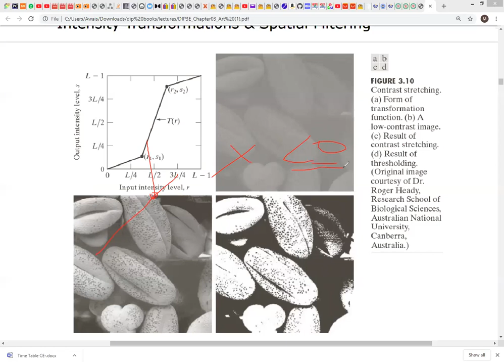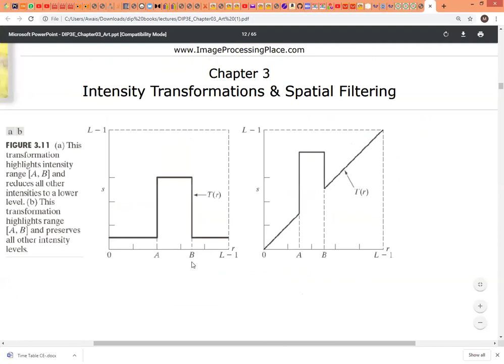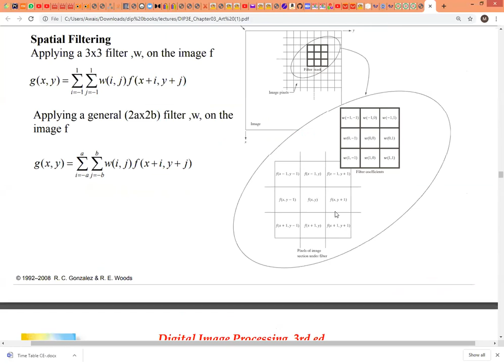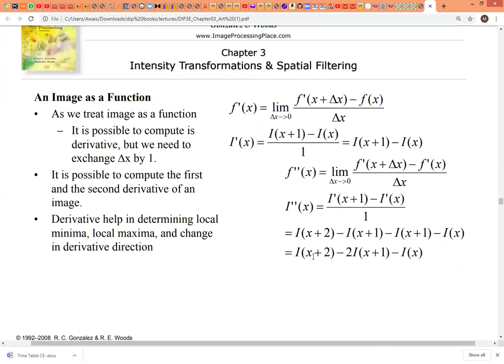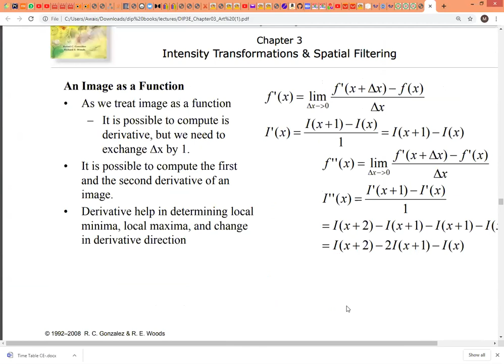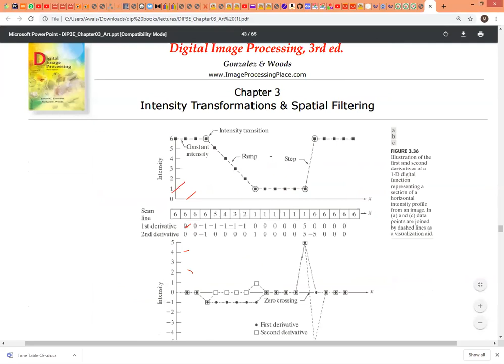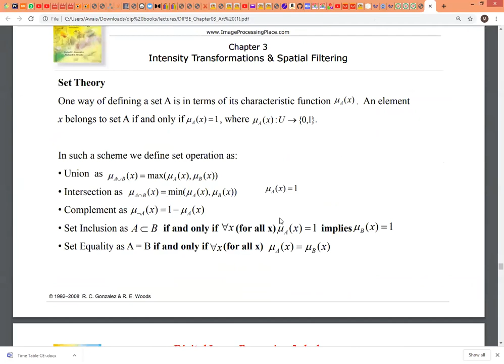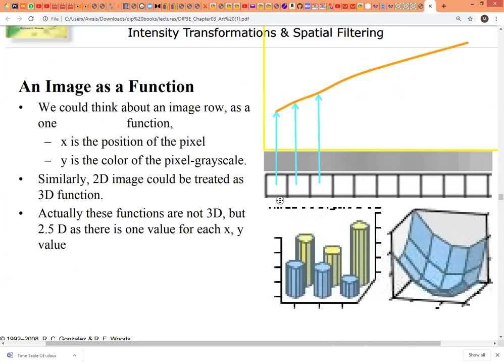digital image processing lecture 22b , revision spatial domain image processing, chapter 3 mughees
online lecture series for students of KICSIT, BSCE-6 and BSCE-8,
Lecture topic: Spatial domain image processing
piece wise transformation ,
Filtering in spatial domain,
Averaging filter,
Median filter
edge detection ,
Robert filter,
Sober filter
Laplacian filter